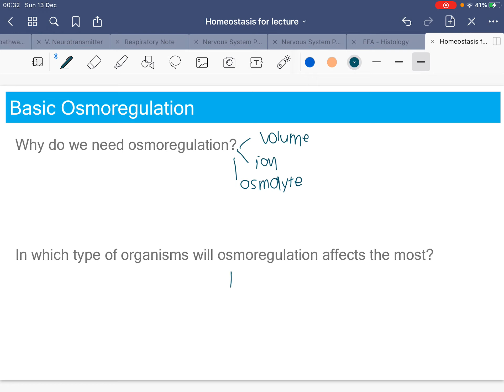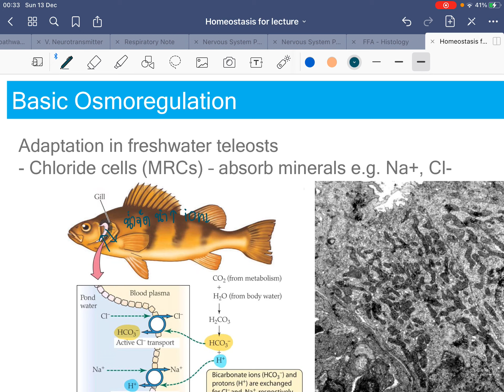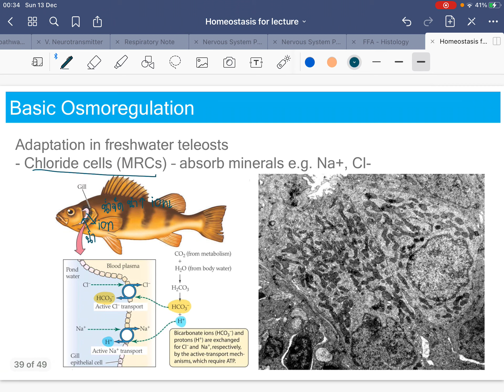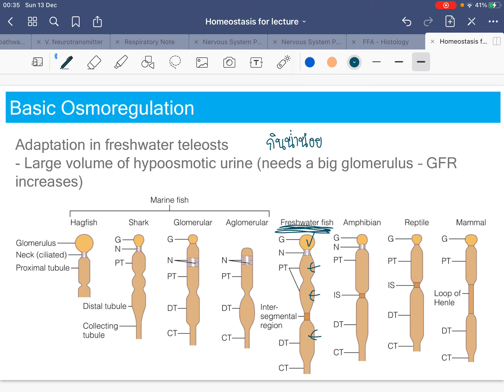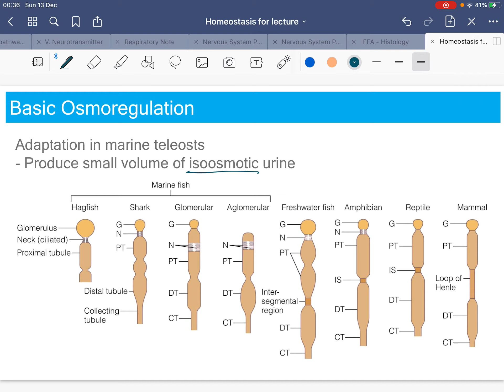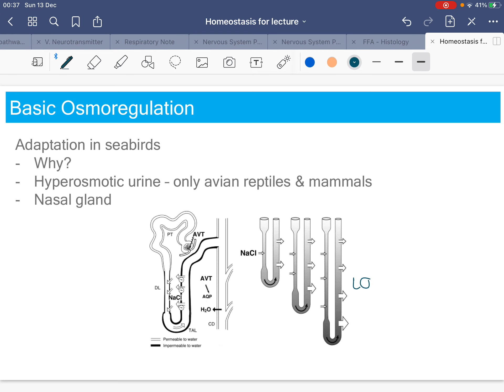Day 27 Homeostasis